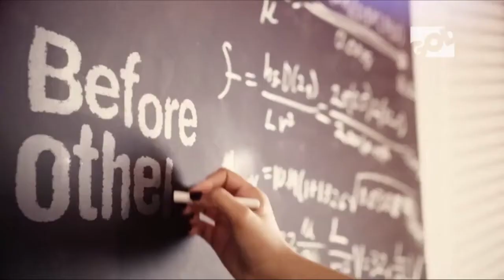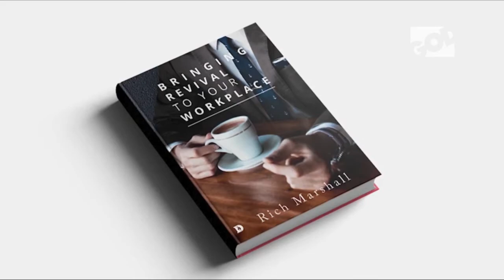Marquetta Breslin On GodTV With Rich Marshall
I had to much fun doing this interview with my good friend Rich Marshall for his TV show God@Work.